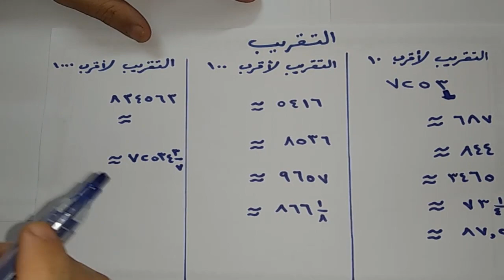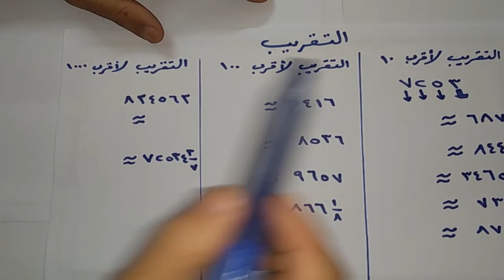اتعلم أسهل طريقة لتقريب الأعداد